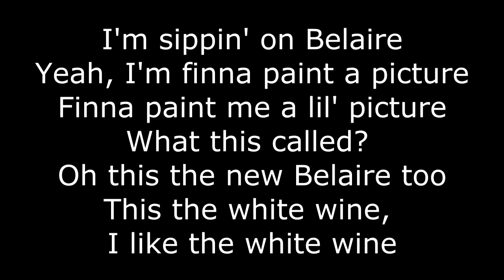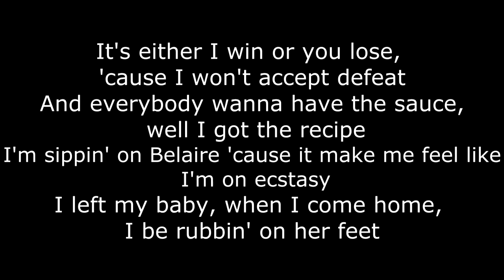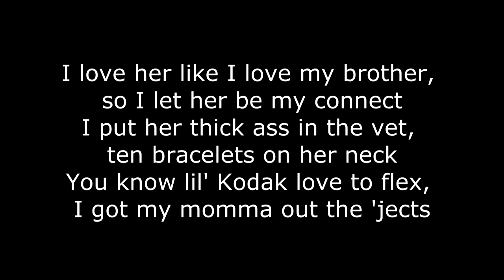Kodak Black - Patty Cake (Lyric Video)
Kodak Black - Patty Cake

Lyrics:
Sniper Gang
Yeah, I like this lil' beat right here
Yeah, this a nice little beat
I'm sippin' on Belaire
Yeah, I'm finna paint a picture
Finna paint me a lil' picture
What this called? Oh this the new Belaire too
This the white wine, I like the white wine

[Chorus]
I'm sippin' on Belaire, my chick from Bel-Air
My whip from Germany, I'm cooler than LL
I clap a nigga like patty cake
I'm swaggin', I got flavor, I got sauce, call me Ragu
I love my baby girl pussy bald, call her Caillou

[Verse 1]
Yeah, that a way
I'm 'bout to grab the Wraith, I'm 'bout to grab the key
I'm 'bout to snatch your baby girl and skeet all on her face
I got a feelin' that today gon' be a fantastic day
I'm gettin' tired of the Rollie, I think I want Patek Philippe
It's either I win or you lose, 'cause I won't accept defeat
And everybody wanna have the sauce, well I got the recipe
I'm sippin' on Belaire 'cause it make me feel like I'm on ecstasy
I left my baby, when I come home, I be rubbin' on her feet
And she be always in my chair, she hate when I be in the streets
My rims taller than my son, I'm 'bout to drop another one
You think a nigga in a band the way I hit him with that drum, ayy

[Verse 2]
My chain VVS
I'm booted up, I got more pills than a CVS
I'm the shit, baby girl, so I got stains in my drawers
All this money like a nigga hit the fuckin' Power Ball
Sippin' on champagne, my whip on Dana Dane's
No time for you lames, I'm flyer than a plane
I'm ridin' like a train, she love to give me brain
You shootin' with your eyes closed, you ain't Sniper Gang
She held me down when I was gone, I bought her Audemars Piguet
I love her like I love my brother, so I let her be my connect
I put her thick ass in the vet, ten bracelets on her neck
You know lil' Kodak love to flex, I got my momma out the 'jects